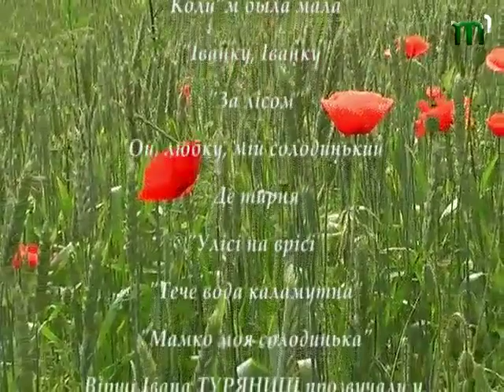"Русинська родина" від 23.08.2014